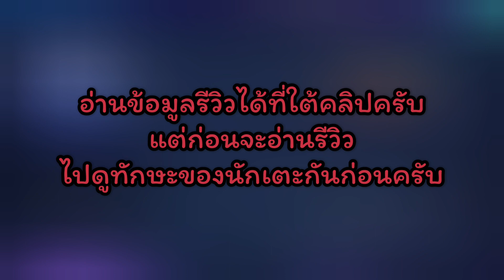FIFA MOBILE ไทย 🇹🇭 - รีวิว Kevin De Bruyne กองหน้าจากกิจกรรม UCL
การยืนตำแหน่งหน้าเป้า ST

การจบสกอร์ไม่ต้องพูดไรมาก ดีระดับต้นๆของเกมส์ในเวลานี้เลย เอาตัวรอดในที่แคบได้ดี จังหวะหมุนตัวจังหวะเทรินต่างๆ ทำได้เนียนตา ได้บอลในเขตโทษเมื่อไหร่ยิ่งอันตราย การหาช่าง การหาพื้นที่และการวิ่งทำทางทำได้ดีมากเลย มากจริงๆ ไม่ยอมให้ตัวเองได้โดนประกบเลย
มีความเร็วในการวิ่งดี Work Rate สูงทั้งเกมส์รุกและเกมส์รับ ทำให้ลงมาล้วงบอลต่ำแล้วทำเกมส์รุกต่อ
เมื่อพูดถึงการทำเกมส์ แน่นอนคือทำให้นึกถึงความสามารถการทำเกมส์ของนักเตะ จึงได้ลองจับไปเล่นในตำแหน่งอื่นที่น่าจะสร้างประโยชน์ได้มากกว่าการยืนรอบอลในแดนหน้า

การทำหน้าที่แบบ Second Strike

เดิมทีแล้ว KDB จะเล่นตำแหน่ง CAM
แต่ร่างนี้มาในตำแหน่ง ST ซึ่งค่าพลังต่างๆก็ยังคงมีกลิ่นอายของการเป็นเพลย์เมกเกอร์ จะจับไปยืน CF CAM LF RF หรือ RW LW ก็ยังคงใช้งานได้ดีและยังตอบโจทย์การเล่น การส่งบอลสั้นบอลยาว
การครอสบอล ไม่ได้ดีแค่ทิศทาง แต่น้ำหนักบอลที่ออกจากเท้านั้นน้ำหนักดีด้วย ยิ่งมีสกิลพิเศษอย่างการส่งบอลและการครอสบอลเข้ามาเสริมยิ่งดีขึ้นไปอีก รวมถึงค่าพลังการเลี้ยงบอลและควบคุมบอลยังจัดว่าแจ่ม รู้สึกได้เมื่อใช้เล่นจริง แล้วยิ่งมีสกิลพิเศษยิงไกลด้วย ยิ่งตอนได้คลึงบริเวณนอกกรอบเขตโทษ ยิ่งสร้างความอันตรายแก่คู่แข่ง บวกกับ Skill Boost เป็น Second Strike คำเดียว Perfect

ถูกใจเพจ Facebook เพื่อเป็นอีกหนึ่งช่องทางในการติดตามข้อมูลของช่อง และเพื่อเป็นกำลังใจให้ช่อง TechT58 ครับ